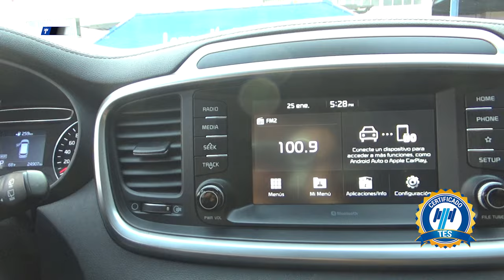Kia / Sorento / 2020 - 17939